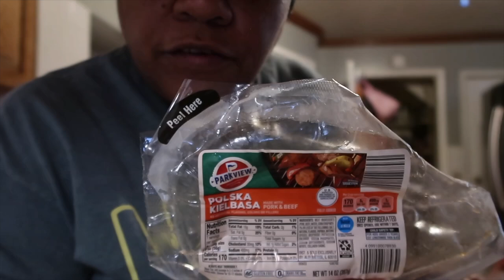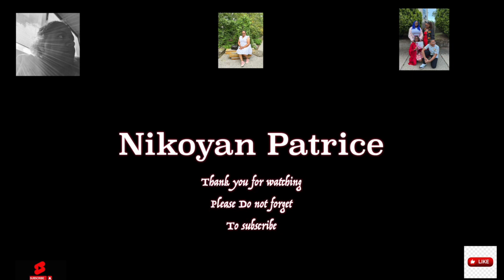Mom Life Vlog , I Made A Junk Phone Case, Cooking My Jamaican Family Something Different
Hello and welcome back in today's video I show you a fun junk case for Navien. I also made a jambalaya for my Jamaican family.